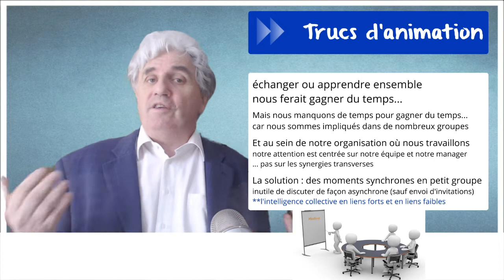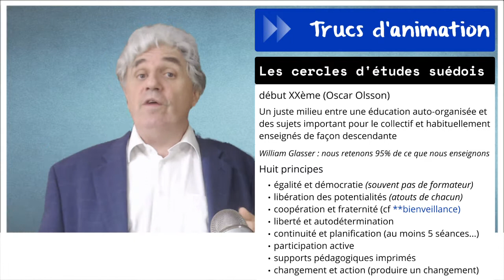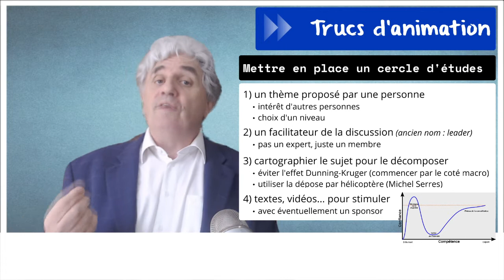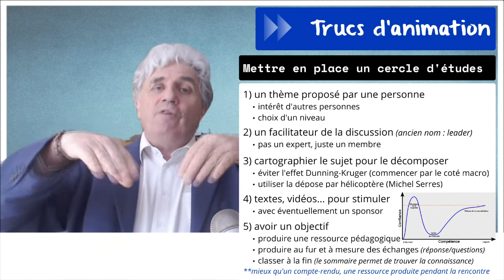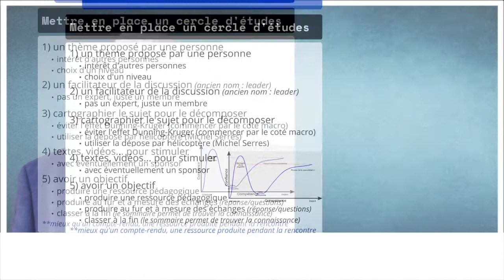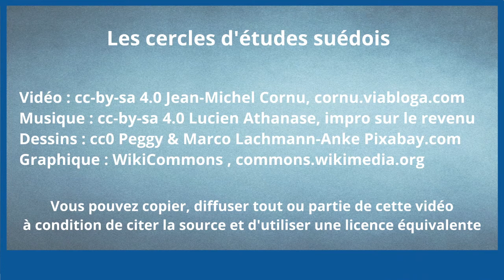Les cercles d’études suédois pour apprendre ensemble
Une communauté cela sert à s’entraider et à monter en compétence collectivement.  Une communauté de projets en réseau permet d’avancer très concrètement, lors de rencontres. Nous avons vu comment partager nos expériences à l’aide des **ateliers ouverts, nous allons voir comment apprendre collectivement un nouveau sujet